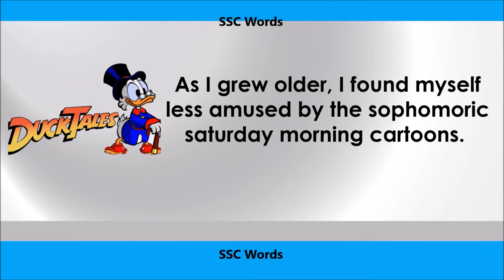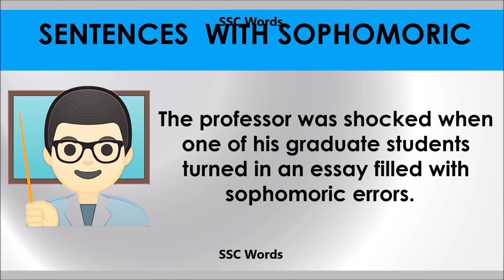Sophomoric # Improve English # Meaning and 5 sentences # GRE CAT GMAT word # SSC Words